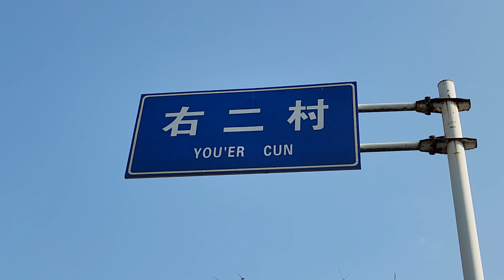傑·文化 - 貴州之旅12:青鎮右二村櫻花園關山櫻花海Kit.Culture -Guizhou Trip 12: Sekiyama Sakura Blossoming at Youer Village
近年，貴州貴安櫻花園成為中國觀賞櫻花勝地，不過，貴陽市青鎮市紅楓湖鎮的右二村也是另一處賞櫻勝地。

青鎮晚櫻園位於紅楓湖畔的右二村和大沖村，有約3500畝櫻花、600畝海棠花和300畝玉蘭花。和一般的櫻花園相比，清鎮櫻花的品種較為豐富，這裏種的是由日本引種的關山櫻，是重瓣(八重櫻)其中最具觀賞性的品種。

進入4月初，右二村的櫻花已經全面盛開，粉紅色的櫻花海和生態優美的紅楓湖相互映襯，近處的花海、清澈湖水和遠處的山巒構成了一幅壯美的山水畫。遇上風和日麗，花枝搖曳，廣闊無垠的櫻花海洋，令遊人目不暇給，流連忘返。

關山櫻（學名：Cerasus  Sato-zakura Group 'Sekiyama' Koidz）是一種櫻花的栽培品種，在日本江戶時期通過在大島櫻的基礎上進行多次種間雜交而產生，是原產於日本的八重櫻。關山櫻是一種落葉樹，可長到1至9米高，展開8米左右。幼樹呈現花瓶形，進入成熟期後變得更加平展。冬天，它們會產生紅色的花蕾，開出直徑為5厘米的深粉色重瓣花。這些樹木通常通過嫁接進行繁殖，喜歡排水良好、陽光充足的地方。

來源: 維基百科

In recent years, the Cherry Blossom Garden in Gui'an, Guizhou has become a popular cherry blossom viewing spot in China. However, Youer Village in Hongfenghu Town, Qingzhen City, Guiyang City is also another cherry blossom viewing spot.

Qingzhen Evening Cherry Blossom Garden is located in Youer Village and Dachong Village on the banks of Hongfeng Lake. There are about 3,500 acres of cherry blossoms, 600 acres of begonia flowers and 300 acres of magnolia flowers. Compared with ordinary cherry blossom gardens, Qingzhen has a richer variety of cherry blossoms. The Guanshan cherry blossoms introduced from Japan are the most ornamental varieties of double-flowered (eight-flowered cherry blossoms).

In early April, the cherry blossoms in Youer Village are in full bloom. The pink cherry blossom sea and the ecologically beautiful Red Maple Lake set off each other. The nearby flower sea, the clear lake water and the distant mountains form a magnificent landscape painting. On a sunny day, the branches are swaying, and the vast ocean of cherry blossoms makes visitors dizzy and forget to leave.

Sekiyama Sakura (scientific name: Cerasus Sato-zakura Group 'Sekiyama' Koidz) is a cultivated variety of cherry blossoms. It was produced during the Edo period in Japan through multiple interspecific hybridizations on the basis of Oshima Sakura. It is native to Japan. of Yae Sakura. Sekiyama Sakura is a deciduous tree that can grow from 1 to 9 meters high and spread out about 8 meters. Young trees take on a vase shape and become flatter as they mature. In winter, they produce red buds that produce dark pink double flowers 5 cm in diameter. These trees are usually propagated by grafting and prefer a well-drained, sunny location.

Source: Wikipedia